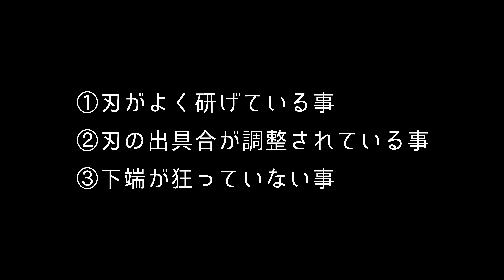【はじめて鉋の基本】カンナの名称・刃の入れ方、外し方・砥石を使った日頃のメンテンナンスを解説！[motto的DIY初心者講座]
[ 今回の動画のご説明 ]
今回の動画はDIY初心者にとって敷居が高く感じてしまう『鉋　かんな』をもっと手軽に使うための基礎講座動画です。
鉋は使える様になると、とても便利な道具です。基本的な扱い方を覚えてステップUPしましょう！

・鉋の名称
・鉋身の外し方、入れ方、セッティング
・鉋の扱い方
・鉋身のメンテンナンス・砥石の選び方

[ mottoチャンネル ]
DIY製作動画や初心者講座、工具の使い方、ハンドメイドの製作風景など
多趣味なオジサンが人生を楽しんでいる雰囲気をお届けします！！

[ mottoのプロフィール ]
DIYクリエイターとして2016年からDIY情報サイト『tsukuroもっと』を運営しています。
50歳を前にblogでは表現出来ない空気感を表現したいと思い、YouTubeに挑戦中！

独学で日々勉強中の動画ですが、改善を加えながら『見やすい・解りやすい動画運営』を目指します。
広～い心でお楽しみ下さい！

[ DIY情報サイト ]
100均DIYから本格的な家具製作、DIY道具の使い方などを配信しています！

[ キャンプ動画チャンネル ]
ひとり大好き脱サラ50歳のマッタリcamp